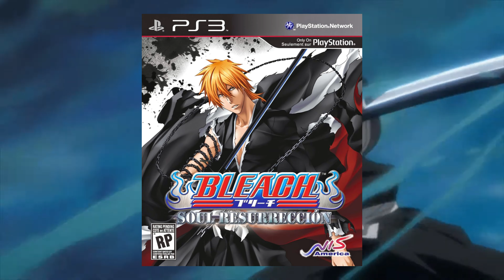The Bleach Game You've Never Heard Of...(Bleach Soul Resurreccion)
like and sub gangy